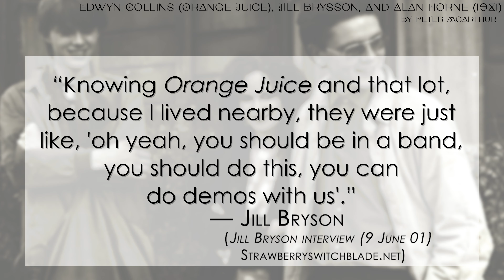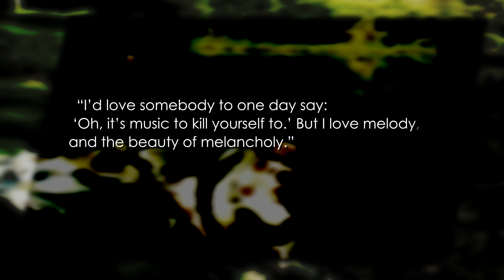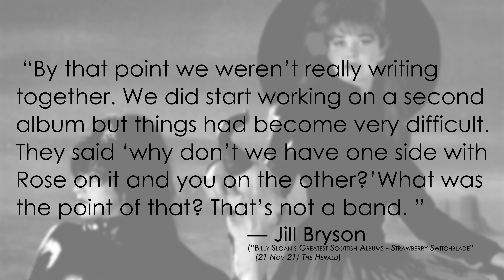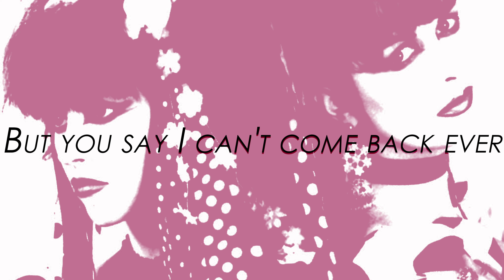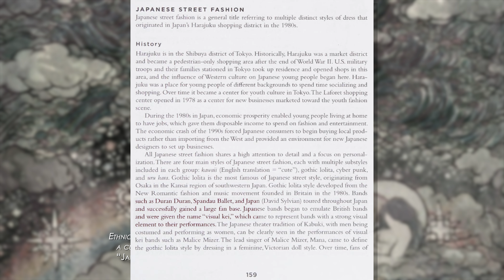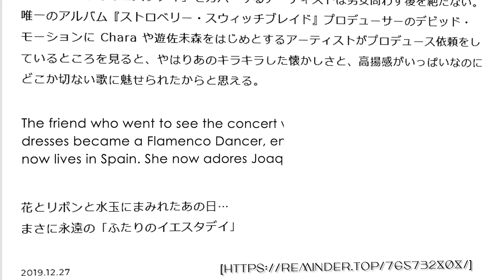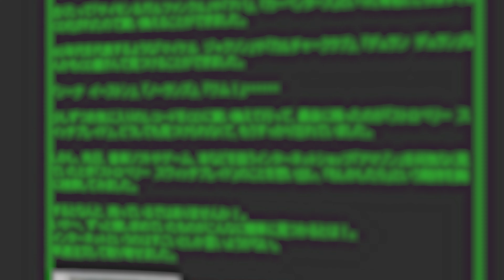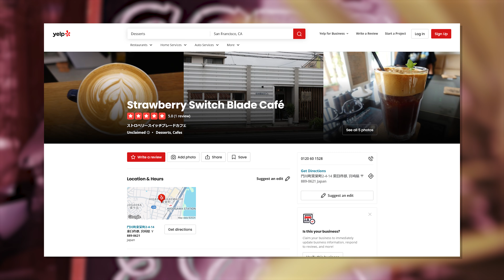Strawberry Switchblade, The Afterlife of a Band In Japan | Esoteric Internet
The band that has been big Since Yesterday (in Japan).

SSB stands for Strawberry Switchblade. It was a band that straddled many lines: Post-Punk, Gothic, New Romantic, Neo-Victorian, New Wave, etc... It was a duo of Rose McDowall and Jill Bryson from Scotland. It was more the name that created the duo than the duo that created the name. Still, the Scottish pair were a sardonic, sometimes self-contradictory pair. Often reduced to a simple moment of sound and fashion in the 1980s, Strawberry Switchblade was a fascinating project that (beyond Scotland and Japan) has been the object of rediscovery since the early 2000s. Their sound ethereal, their story oddly bitter, and their influence far reaching. Ironically, their only album "Strawberry Switchblade" (1985) was already full of the retrospective melancholy that colored any later mention of them. The edge was already in the name. There's original fans of Strawberry Switchblade, post-fans of Strawberry Switchblade, and cult fans of Strawberry Switchblade.

While reduced to a Pop act in marketing, Strawberry Switchblade's influence would end up being far reaching. In foreign markets, their names passed alongside people like David Bowie, David Sylvian, Steve Jansen and Ryuichi Sakamoto. There style slotting them into the Japanese music business alongside acts like Zelda and Ann Lewis. Acts that they, as Strawberry Switchblade, more or less resembled. The Japanese Internet still has somewhat of a hidden fascination for the duo due to their staying power in Japan. Due to photographer Peter McArthur, there remains an entire rich, visual history of Strawberry Switchblade. Consult encyclopedias though and you will find little mention of Strawberry Switchblade, Jill Bryson, even Rose McDowall. Strawberry Switchblade then (until recently) has always been more of a visual or oral story. That is perhaps why they survived better in the Gothic elements than the critical elements. As Rose McDowall concluded, "...we weren't quite straight enough for a lot of people who were watching it."

So why does the fairy-tale of SSB end as a sort of ghost story on the Internet?

Credits:
- Intro Animation by Scott Luís Masson/SLM Illustration / Instagram
Tomohito Nishiura (Professor Layton and the Curious Village OST) - "The Mysterious Girl" (00:00-02:32)
Ben Elliot - "Midnight Dream Oil" (02:32-02:48)
Tomohito Nishiura (Dark Cloud OST) - "Land of Hope" (02:48-04:55)
Tomohito Nishiura (Dark Cloud OST) - "Depature" (04:55-06:44)
Tomohito Nishiura (Dark Cloud OST) - "Norune Village" (06:44-08:13)
Tomohito Nishiura (Professor Layton and the Curious Village OST) - "The Veil of Night" (08:13-11:45)
Tomohito Nishiura (Dark Cloud OST) - "Factory" (11:45-14:01)
Tomohito Nishiura (Dark Cloud OST) - "Queens" (14:01-15:46)
Tomohito Nishiura (Dark Cloud OST) - "Shipwreck" (15:46-17:29)
Yoko Shimomura (Kingdom Hearts OST) - "Dearly Beloved" (17:29-18:26)
Tomohito Nishiura (Dark Cloud OST) - "Broken Promise" (18:26-19:51)
Tomohito Nishiura (Dark Cloud OST) - "The Rowdy" (19:51-24:54)
Tomohito Nishiura (Dark Cloud II OST) - "Moonlight Tango" (24:54-26:41)
Tomohito Nishiura (Dark Cloud OST) - "Demon Shaft" (26:41-30:05)
Tomohito Nishiura (Professor Layton and the Diabolical Box OST) - "A Moment of Rest" (30:05-32:32)
Tomohito Nishiura (Dark Cloud OST) - "Two Moons" (32:32-32:57)
Tomohito Nishiura (Dark Cloud OST) - "Muska Lacka" (32:57-33:36)
Strawberry Switchblade - "By The Sea" (33:36-34:08)